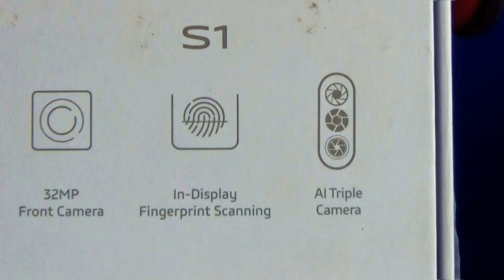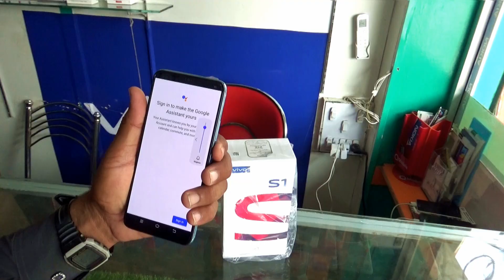Vivo S1 unboxing and Review